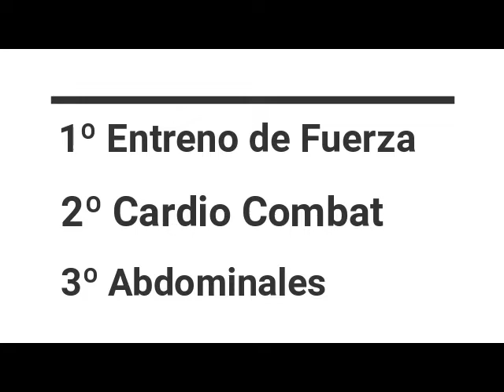🔹️Entreno mixto 1.0 (Fuerza, Cardio combat y Abdominales)🏋️‍♂️🏃🏼‍♂️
🔸️Clase de entrenamiento para poder hacer en casa.
🔸️Son 3 partes.
🔸️La primera un entreno de fuerza del todo el cuerpo. Necesitaras algo de peso, 2 discos y si no tienes 2 botellas o algo para ofrecer resistencia.
🔸️La segunda parte es un trabajo cardiovascular con movimientos de artes marciales.
🔸️Y la tercera es un trabajo de abdominales.

🔸️Asi que aqui tienes un buen trabajo de todo el body en menos de 1hora.